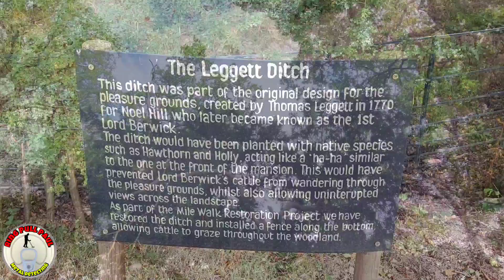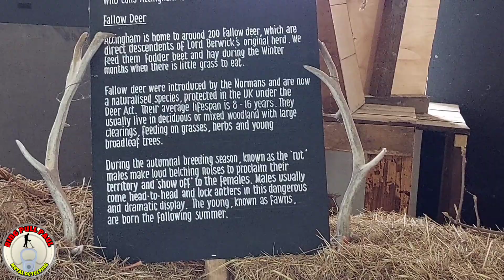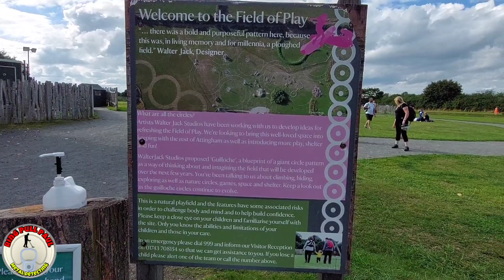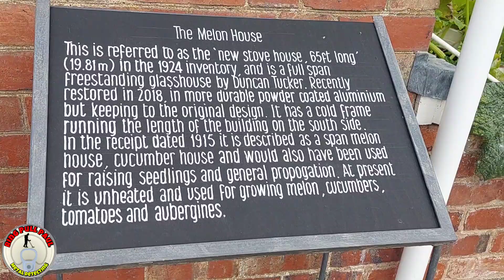Attingham Park Hall National Trust 2021 | Days Out With The Family | Things To Do UK History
Attingham Park was built in 1785 for Noel Hill, 1st Baron Berwick. Lord Berwick, a former MP for Shropshire received his title in 1784 during the premiership of William Pitt the Younger, during which he had been instrumental in the reorganisation of the East Indian Company. Lord Berwick already owned a house on the site of Attingham Park called Tern Hall, but with money he received along with his title he commissioned the architect George Steuart to design a new and grander house to be built around the original hall. The new country house encompassed the old property entirely, and once completed it was given the name Attingham Hall.

The Estate comprises roughly 4,000 acres, but during the early 1800s extended to twice that amount at 8,000 acres (3,000 hectares). The extensive 640 acres (270 hectares) parkland and gardens of Attingham have a Grade II* Listed status. Over 470,000 people visited the house in 2017/18, placing it as the fourth most popular National Trust house.

Across the 640 acre parkland there are five Grade II* listed buildings, including the stable block, the Tern Lodge toll house which can be seen on the B4380, and two bridges that span the River Tern. There are also twelve Grade II listed structures including the retaining walls of the estate, the bee house, the ice house, the walled garden, the ha-ha, which can be seen in the front of the mansion, and the Home Farm.